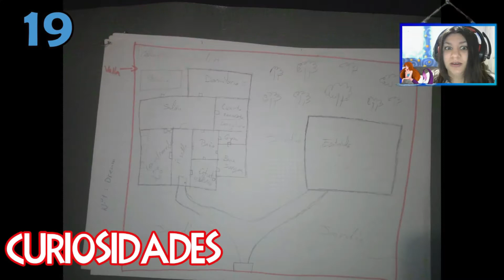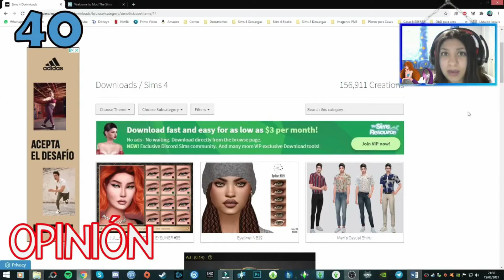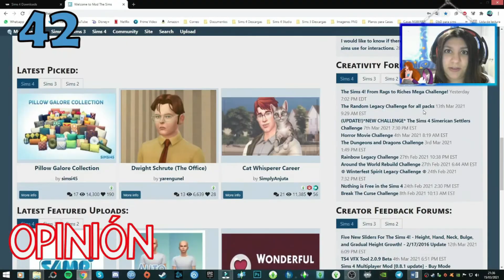🎉 *Especial 800* 🎈 50 Cosas "simmers" sobre mi 🎉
¡¡ MUCHAS GRACIAS POR VENIR !!

¿Formas parte del mundo acuatico? Si no es así y te gusta lo que ves...
► Comenta para yo darte mi 💖
► Comparte 📲

DESPLIÉGAME

🔴 WindArcher [Directos de Lunes a Viernes 23h España]

* ¿Quieres encontrarme en Origin? Mi ID es: Windarcheryt
Si quieres enviarme tus creaciones usa windarcher *

No te quedes atrás y únete a la comunidad!!